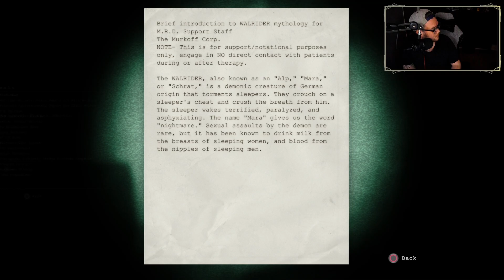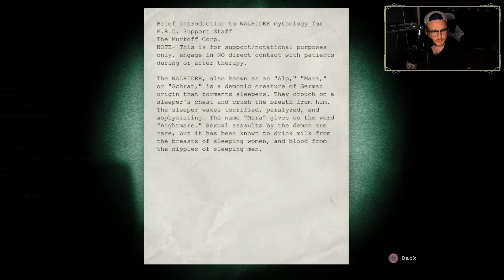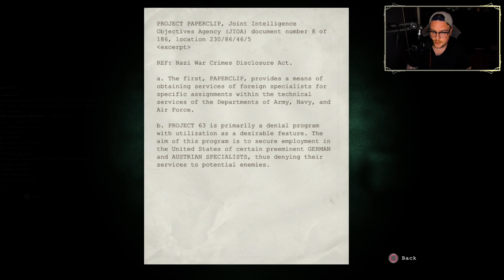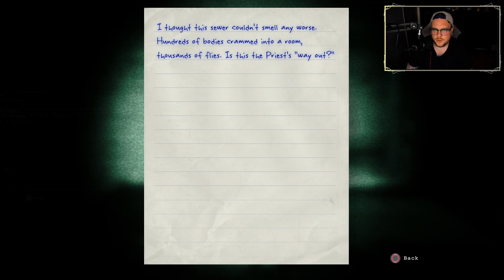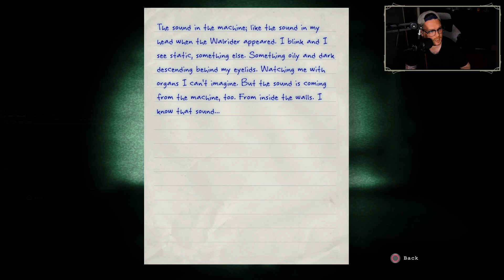I've found the most terrifying thing in this game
My blind playthrough of Outlast.

We've made it out of the rain and back in a new building what will we find here?

If you want to see more of me follow me on the following links: